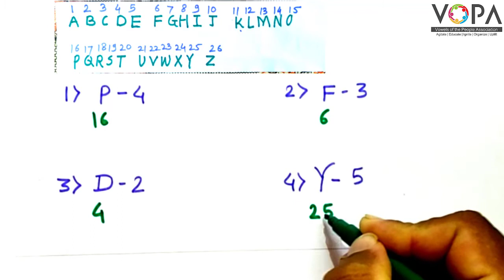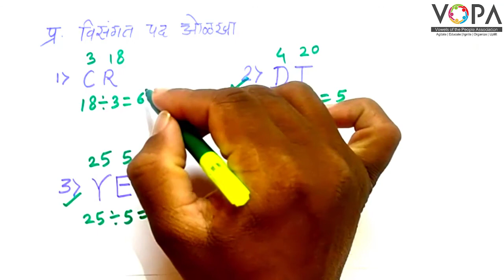८ वी | एन.एम.एम.एस | बुद्धिमत्ता | विसंगत पद ओळखणे | V3